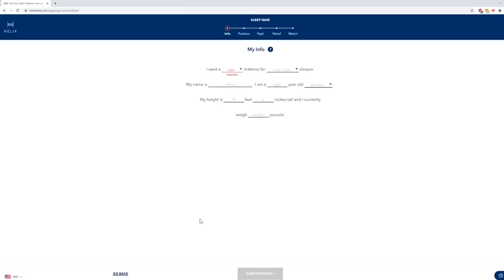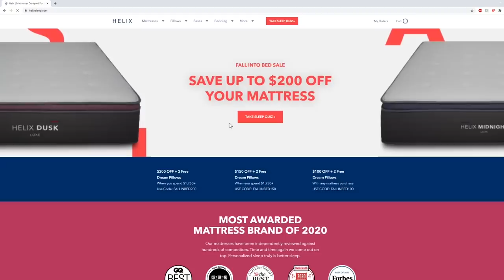Moist Meter | Little Nightmares 2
to get up to $200 off your Helix mattress plus two free pillows!

Little Nightmares 2 (2021 Puzzle Platformer Horror Video Game), developed by Tarsier Studios and published by Bandai Namco Entertainment for Nintendo Switch, Playstation 4, Playstation 5, Xbox One, Xbox Series X|S and PC as reviewed by Charlie and Jackson.

The Moist Meter is an experimental measurement system that you can use to safely gauge just how moist a video game or movie is going to be before playing it or viewing it. Avoid the dry products and only use the wettest.